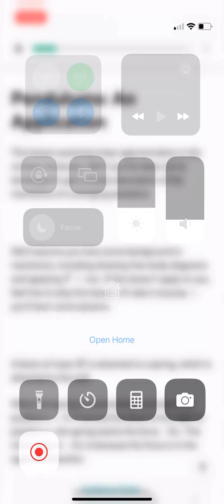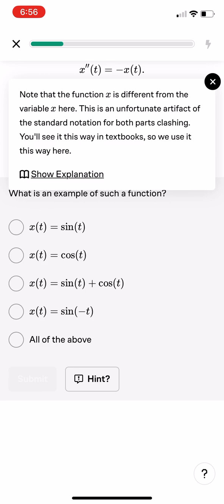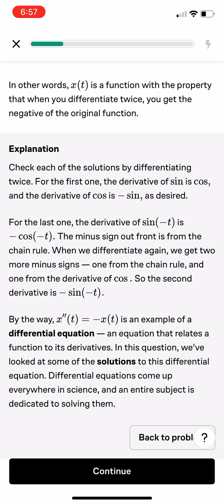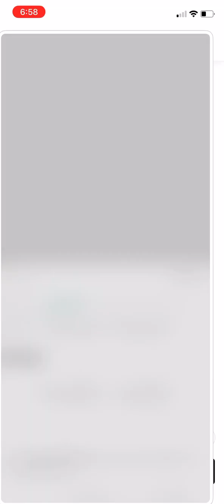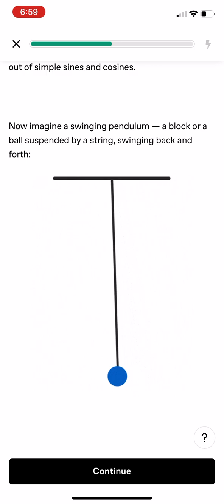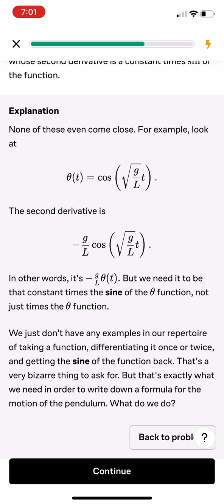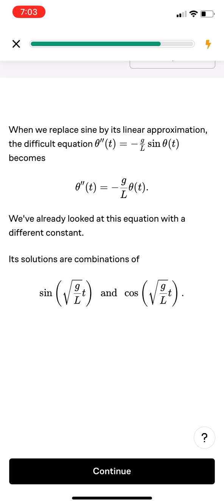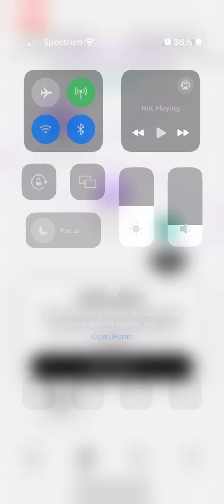Pendulums (Sorry for short upload!)